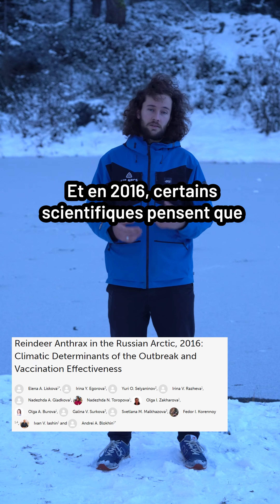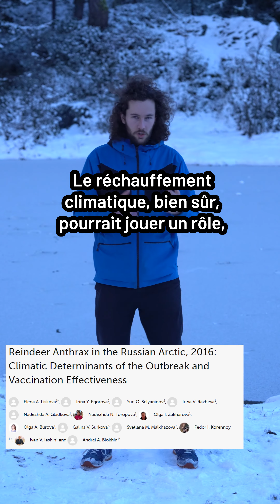Une épidémie causée par la fonte des sols de Sibérie avec le réchauffement climatique ?